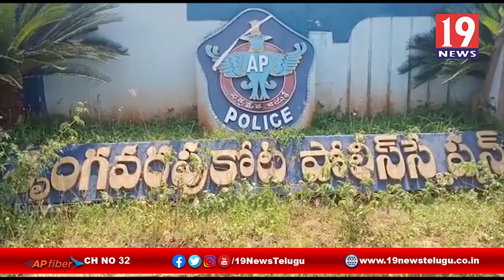అక్రమ మద్యం స్వాధీనం చేసుకున్న పోలీసులు - విజయనగరం జిల్లా శృంగవరపు కోట